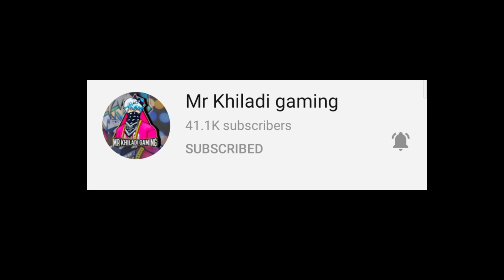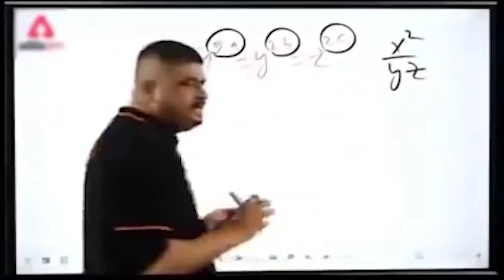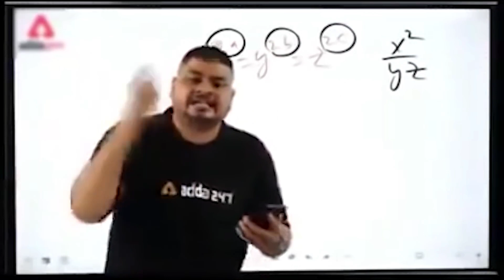HIP HOP का बाप🔥// free Fire cobra bundle gameplay // free fire cobra bundle//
TITLE-HIP HOP का बाप🔥// free Fire cobra bundle gameplay // free fire cobra bundle//how to get cobra bundle one spin
Cobra evant free fire
Cobra bundle trick

GUILD- SUPERNOVA

Peace🎵

*YOUR QUERIES*
1. Free Fire battleground
2. Garena Free Fire
3. Free Fire India
4. Free Fire new video
5. Free Fire today viral video
6. Free Fire today
7. Free Fire gameplay
8. Free Fire new trick
9. Free Fire old player
10. Free Fire world record

                  *Keep supporting*